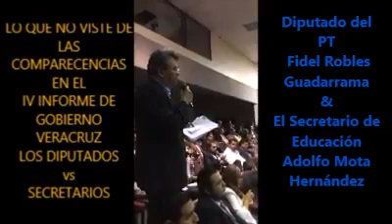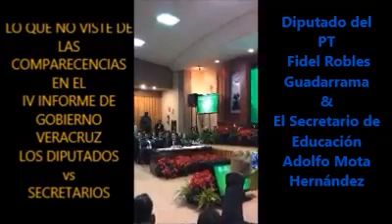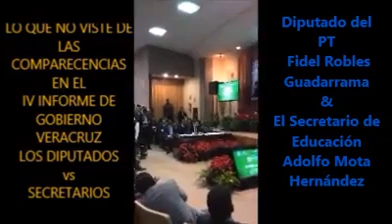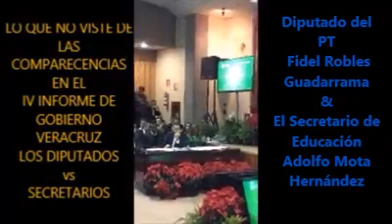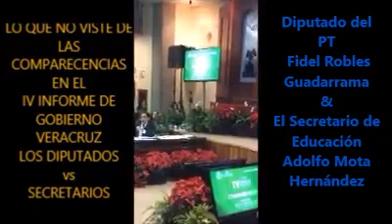Fidel Robles Guadarrama en la comparecencia del titular de la SEV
Durante la comparecencia de Adolfo Mota Hernández, Secretario de Educación de Veracruz, el diputado local por el Partido del Trabajo, Fidel Robles Guadarrama, hace serios señalamientos sobre la manera de llevar la secretaría y da casos de maestros que sufren Mobbing, resaltó el caso de Luz del Carmen Macin Landa quien, después de la intervención de los diputados, fue reinstalada.